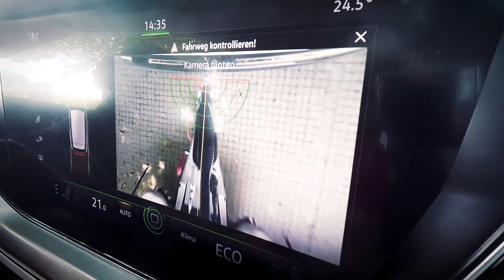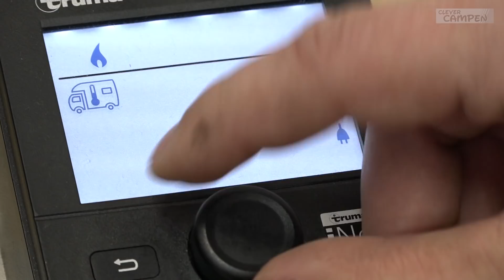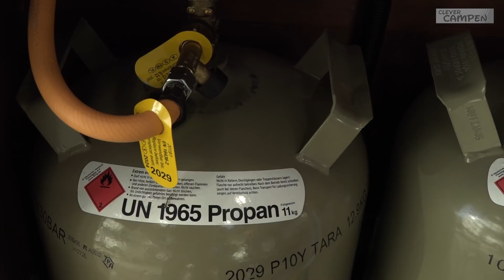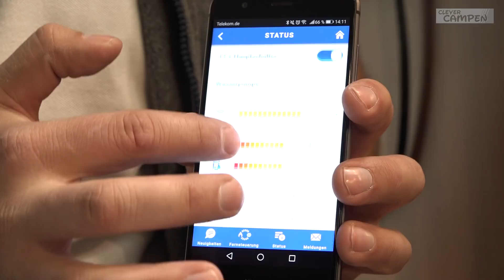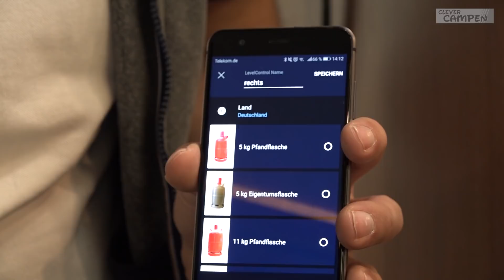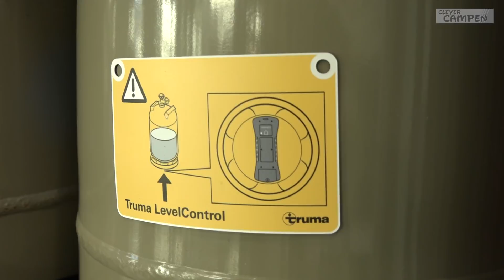Wie funktioniert eine Gebläse-Heizung? Alles rund um Heizung, Gas und Gadgets | Clever Campen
Eine Combi-Heizung im Reisemobil erwärmt den Innenraum und sorgt für warmes Wasser. Im Fahrzeug erkennt man davon nur eine schwarze Tonne. Doch wie sieht es da drin aus und wie funktioniert die Truma Combi? Wir zeigen es. Was ist der Unterschied zwischen einer Gas-Gebläse- und einer Diesel-Gebläse-Heizung? Und welche Vorteile haben die jeweiligen Typen?

Dazu gibt es nützliche Tipps rund um das Themen Heizen und Gasanlage.